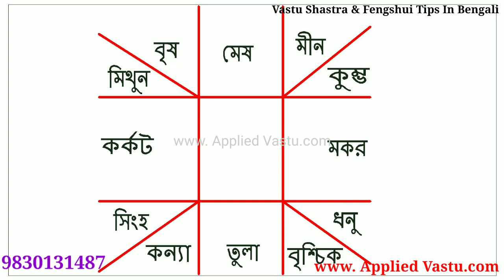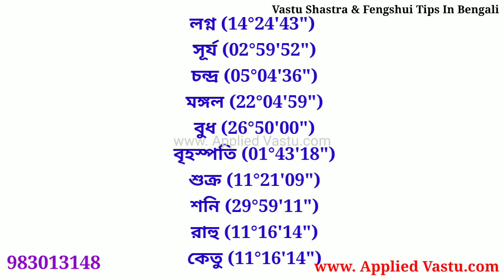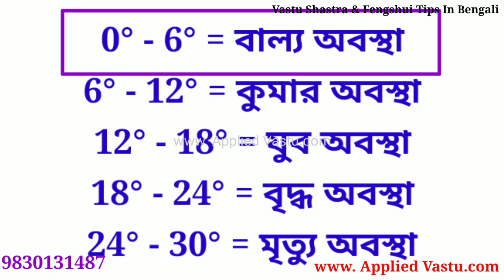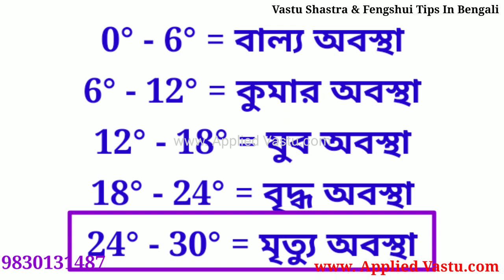গ্রহের ডিগ্রী কি | Degree of planet | Astrology class in bengali | Bengali Astrologer | Bastu sastro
Best Free Astrology Courses in Bengali Language.
Astrology Class in Bengali Language - 4, Bengali Free online Astrology Course By Applied Vastu. Reputed Vastu Consultancy.

watch this Astrology / Jyotish Shastra Class free online mode. those who Practicing Astrology / Jyotish Shastra this videos very much helpful for them.
Learn Vedic Jyotish Shastra with Applied Vastu.

Many people can't able to do formal course in Vedic astrology / Jyotish Shastra From College Or institutions, we make this videos to teach them.
If you have any questions on Indian Jyotish Shastra and Vastu Shastra please ask in comment section.

Welcome to Vastu Shastra and FengShui Tips In Bengali .

This Channel also Covers the Flowing Topics.

Applied Vastu

Degree of planet

Bengali Astrologer

Astrologer Bengali

Astrologer in Bengali

Astrology Bengali

Astrology Bengali Online

Astrologer in Kolkata

Astrologer at Kolkata

Best Astrologer in Kolkata

Astrology in Kolkata

Listen ad-free with YouTubePremium
Song               Indian Flute
Artist              Nu Meditation MusicLicensed to YouTube by   HAAWK for a 3rd Party